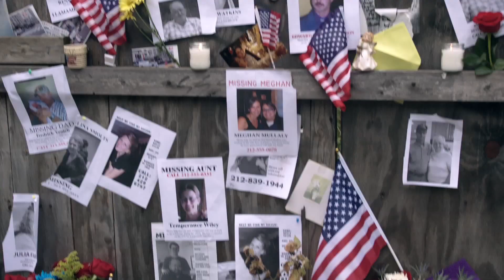Il fondamentalista riluttante - Clip "Amore in Urdu"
Il fondamentalista riluttante. Al cinema dal 13 giugno.

Il fondamentalista riluttante è ispirato all'omonimo romanzo di  successo di Moshin Hamid ed è il nuovo film diretto da Mira Nair, regista già vincitrice di un premio Oscar ed è ad oggi il suo progetto più ambizioso. Girato in cinque città sui tre continenti con un cast e una tropue internazionali, tra le stelle di Hollywood, del Pakistan e dell'India tra i quali Riz Ahmed, Kate Husdson, Liev Schreiber, Kiefer Sutherland, il film ritrae due culture, Occidente e Oriente  con la sensazione che nulla sia completamente come appare.